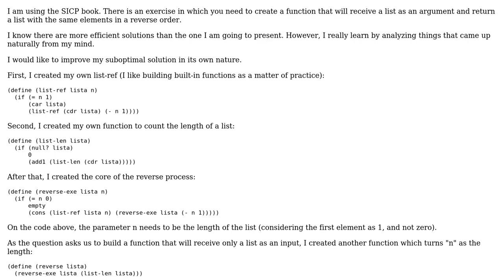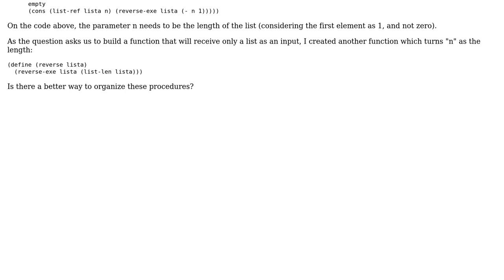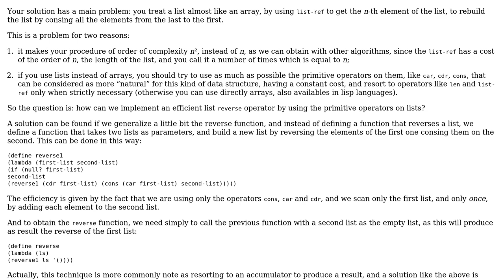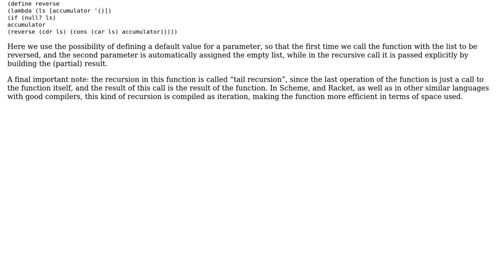Code Review: Reverse the order of a list in Racket (2 Solutions!!)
Code Review: Reverse the order of a list in Racket